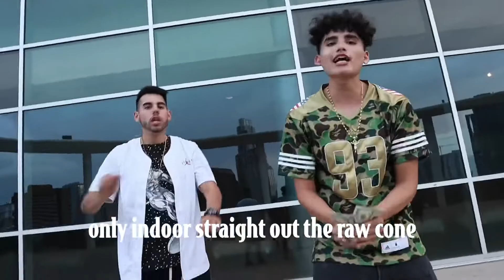Ricky WNNR - POPEYE feat. Sammy 33 [Official Music Video]